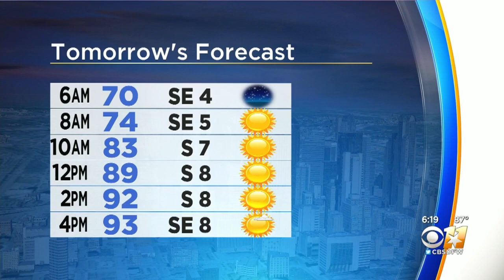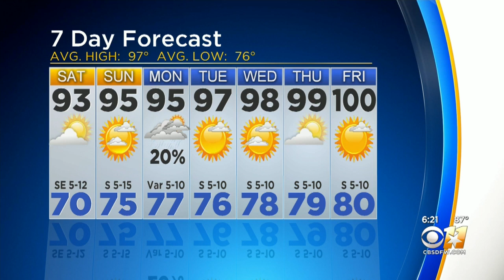Jeff Jamison's Weather Forecast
North Texas can expect warmer temperatures next week with temperatures rising to 100 degrees.